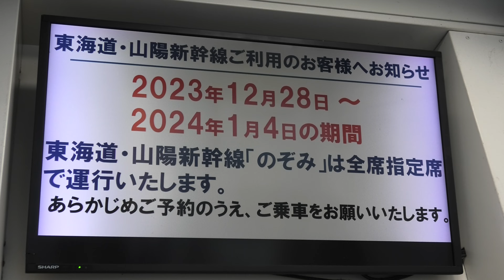2024年1月1日 令和6年能登半島地震の影響①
2024年1月1日令和6年能登半島地震の影響です。2024年1月2日、午前中の時点ではサンダーバード号としらさぎ号の運転取りやめがありました。